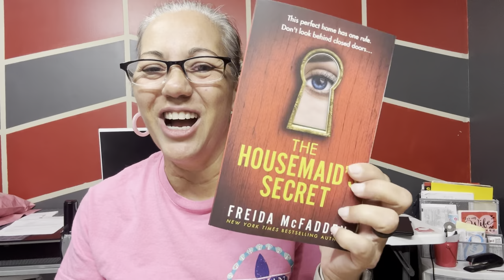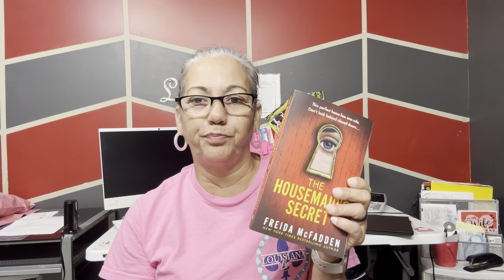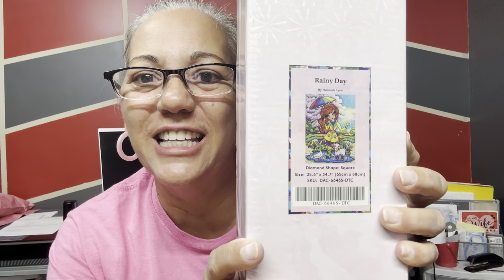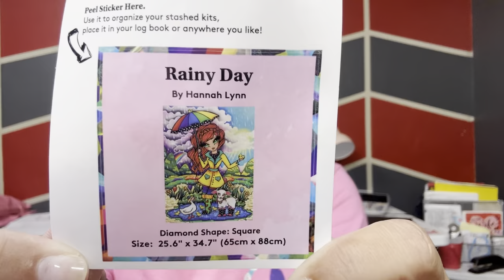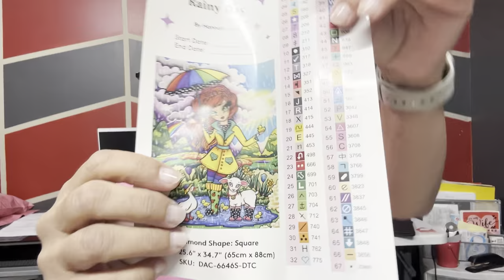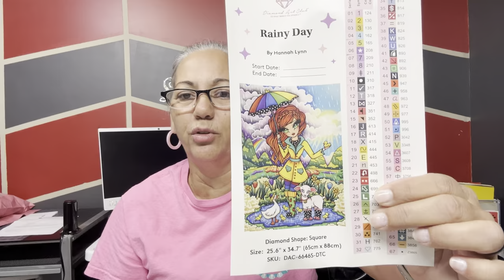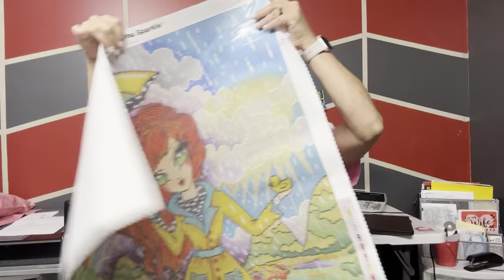Diamond Art Club and Book Mail Unboxing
Hey Y’all 👋🏻 !!

My address:
 Diamond Painting Cajun
227 Cloday Menard Road
Rayne , Louisiana 70578
Hey y’all !!! I hope y’all are all doing well .
I hope you enjoy watching these videos !